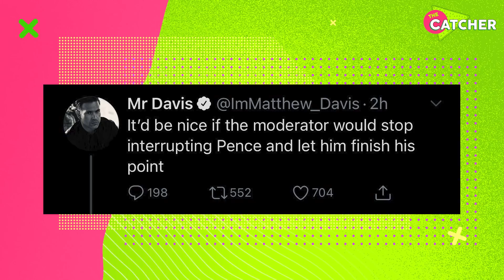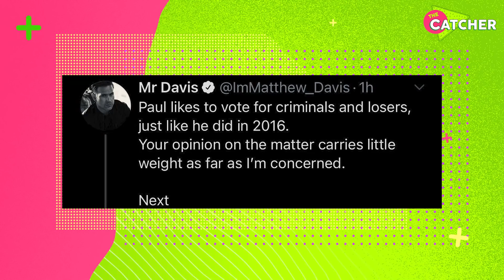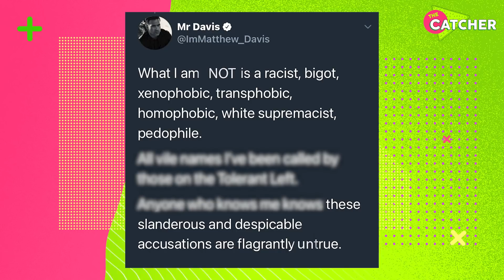Inside The Legacies Season 3 Cast Personal Drama | The Catcher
Legacies series is back at it again! Do you want to know more about your favorite Legacies cast? The Catcher has got it all in this video. Was Jenny Boyd (Lizzie Saltzman) not happy meeting Kaylee Bryant? Is Matthew Davis canceled by his castmates after the feud with Paul Wesley? Did Danielle Rose Russell (Hope Mikaelson) nearly quit her role in Legacies season 3 after backlash from the fans? Legacies cast relationships will be unveiled. Let’s talk about the personal struggles the Legacies cast does not wish to relive. Legacies Season 2 plotline was very important for Bryant. The actress expressed her opinion on pansexuality multiple times and feels very proud to be a part of the show but one person she did not get along with was her co-star Boyd. Watch the video to find out the rest and Legacies cast age. You would also be surprised to hear what Aria Shahghasemi had to deal with growing up and still feels hard to talk about in interviews. Now Hope and Landon's drama is nothing in comparison with the feud Matt Davis has gone through this fall. Any expectations about the upcoming Legacies season 3 trailer?